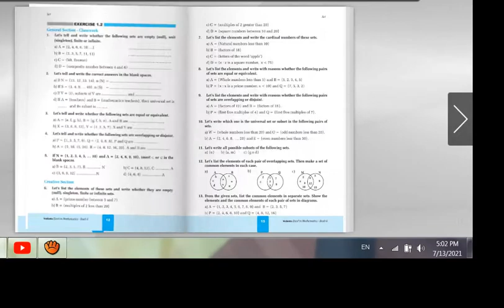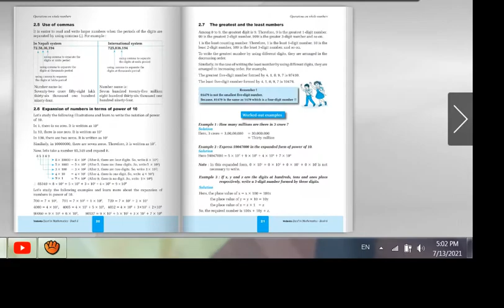vedanta books in mathematices book review class 6 and class 7